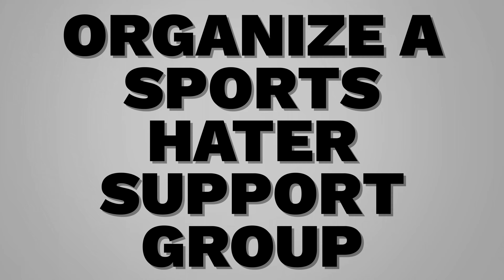How to Go from Sports Fan to Hater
🎯 Ready to transition from a sports fan to a master sports hater? Then you’re in the right place! Welcome to our unapologetically controversial guide on "How to Go from Sports Fan to Hater." If the mere mention of touchdowns, dribbles, or home runs makes your skin crawl, we've got you covered. Get ready to dive into the world of sports with a healthy dose of wit, sarcasm, and a dash of disdain. 🏆

In this video, I’m going to show you how to become a pro sports hater in a few easy steps. From mastering the perfect eye roll to developing a repertoire of witty comebacks, you'll learn how to navigate the world of sports with your cynicism intact. Plus, we’ll explore alternative activities that don’t involve balls or goals, and even how to organize a sports hater support group. 🌟

Let’s face it – sports may bring joy to many, but for us, the real victory lies in the art of mockery. So, embrace your inner cynic and remember, it’s just a game! 🎉

Ready to become the ultimate sports hater? Let’s get started!

CHAPTERS:
00:00 - Intro
00:27 - Step 1: Understand the Basics
01:18 - Step 2: Master the Art of Eye-Rolling
02:12 - Step 3: Develop Witty Comebacks
02:38 - Step 4: Embrace Alternative Activities
03:06 - Step 5: Organize a Support Group
03:35 - Step 6: It's Just a Game
04:00 - Conclusion

Tired of unconvincing ex-jocks with no personality or overzealous nerds begging for consent and confusing football? Try all personality, all the time VDG Sports